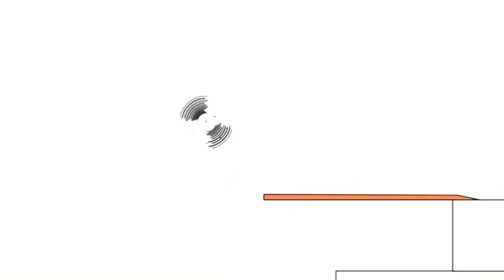30 червня 2023 р.